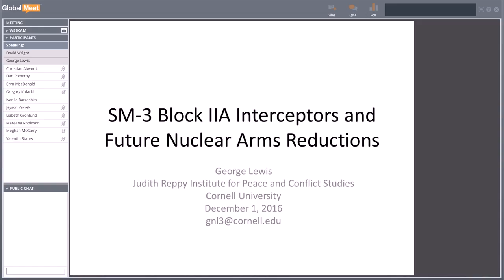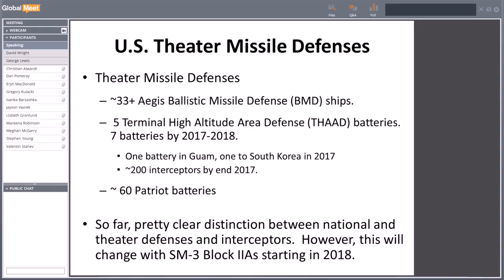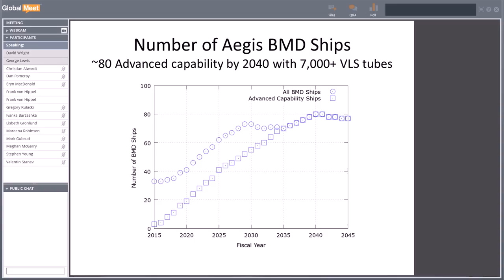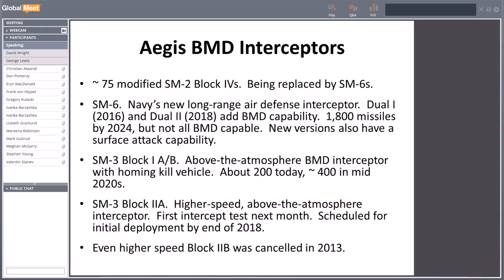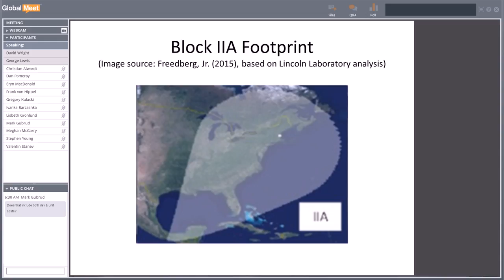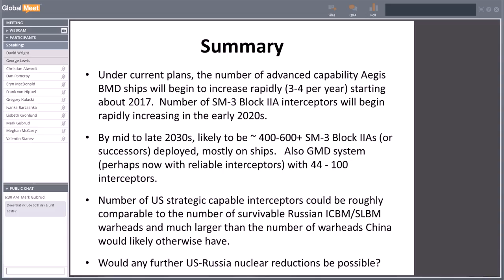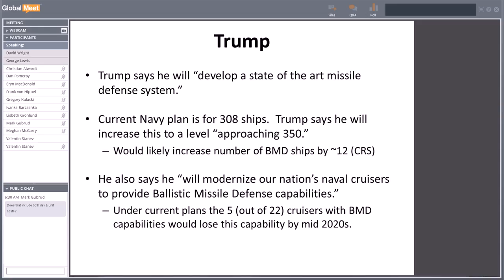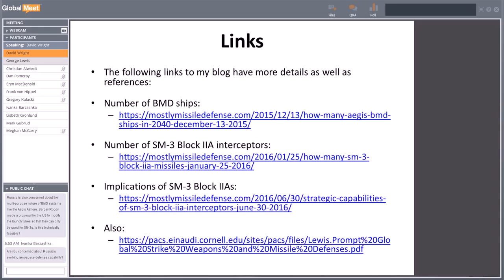George Lewis: Aegis Missile Defense and Future Nuclear Arms Reductions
This is a presentation from the Union of Concerned Scientists' webinar series on nuclear weapons and global security. For a complete list of past webinars (and links to the videos), please

ABSTRACT: Next steps with the US Aegis ship-based missile defense system, in particular deployment of large numbers of the next generation SM-3 Block IIA interceptors, could affect future efforts to reduce nuclear arsenals.

Under current plans, the number of advanced capability Aegis missile defense ships will begin to increase rapidly in the next few years, and the number of Block IIA interceptors will begin rapidly increasing in the early 2020s. By the mid- to late-2030s there could be 400-600 or more Block IIAs (or successors) deployed, mostly on ships. At that point, the number of US strategic-capable interceptors, including ground-based systems, could be comparable to the number of survivable Russian ICBM/SLBM warheads and larger than the number of Chinese warheads.

This talk considers the effects of these deployments on future nuclear reductions, and possible steps to mitigate those effects.

BIO: George Lewis is currently a Visiting Scholar at the Judith Reppy Institute for Peace and Conflict Studies at Cornell University. He received a PhD in experimental solid state physics from Cornell in 1983 and then worked as a research associate in Cornell's Department of Applied Physics for five years on ion beam technology. Since then he has focused on technical analyses of arms control and international security issues. Before joining the Reppy Institute, he had positions in Cornell's Peace Studies Program, the Center International Security and Arms Control at Stanford University, and MIT’s Security Studies Program, where he served as Associate Director. He has been a MacArthur Foundation Research and Writing Fellow and a Social Science Research Council-MacArthur Foundation Fellow in International Peace and Security.